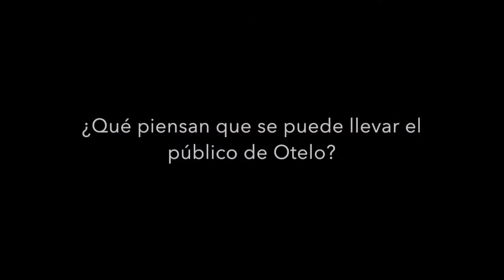Sale Teatro - Otelo - Conociendo al Elenco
Hola chicos y chicas. Hace tiempo no hacía esta sección y decidí retomarla, especialmente porque Otelo es mi obra favorita de Shakespeare y talentosísimas amigas mías formaran parte de esta extraordinaria propuesta.

Y terminamos con las chicas que forman el elenco de Otelo.

Espero verlos en el teatro.